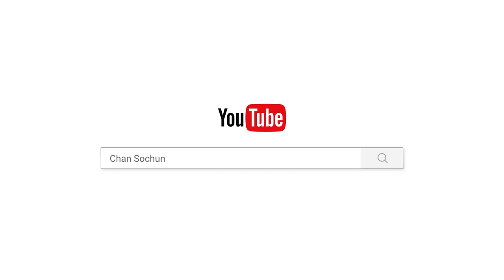វត្ដអ្នកមាន/Chan_sochun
សម្ដែងដោយព្រះធម្មាលង្ការមុនី ចាន់ សុជន
ផ្សាយចេញពីវត្ដប្រាសាទស្រះកណ្ដាល(ខ្ចាស់)
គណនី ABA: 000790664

Chan_Sochun ចាន់_សុជន វត្តប្រាសាទស្រះកណ្តាល_#(ខ្ចាស់)